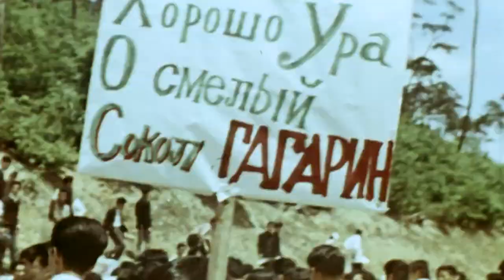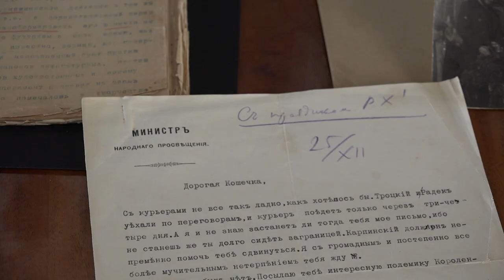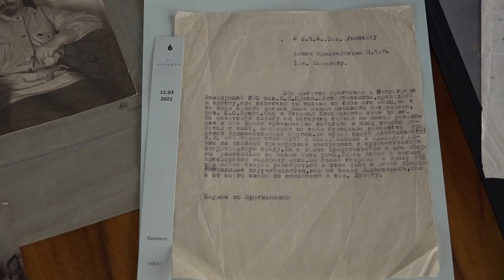Новости Русского мира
В этом выпуске:

— «Русский мир» и «Академия радио» — новый тандем;

— В Русском доме в Мексике прошла пресс-конференция «Юрий Гагарин. Первый космонавт на планете»;

— Коллекционеры России. История частных аукционов;

— Онлайн-марафон «Маршрут Гагарина»;

— Песни на её музыку исполняли Иосиф Кобзон, Эдуард Хиль и знаменитые народные ансамбли. Она не боялась пробовать новые жанры и форматы, и даже в последние годы жизни смогла оставить памятный след в истории русского романса. Легенда Русского романса: какой запомнилась Людмила Лядова?